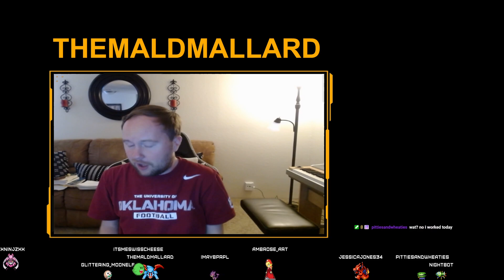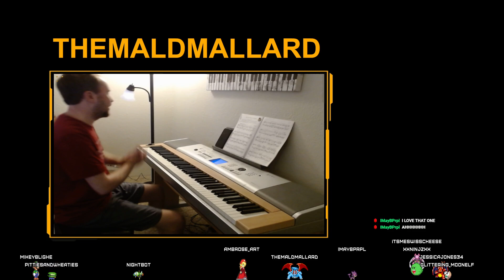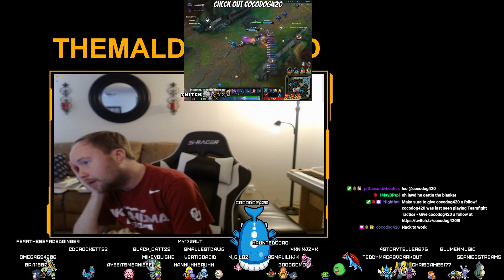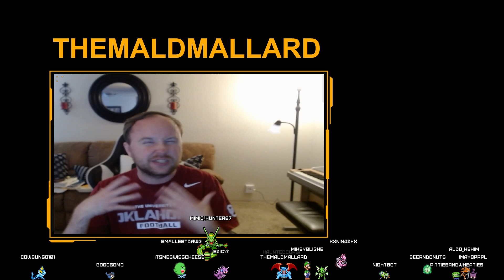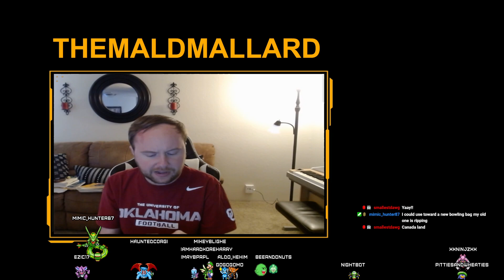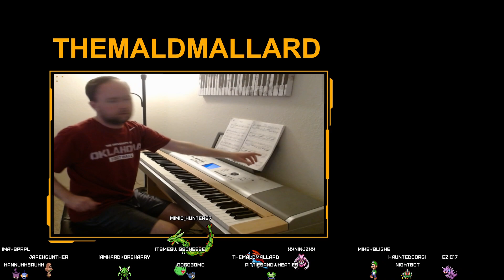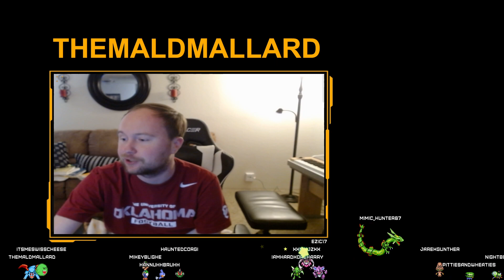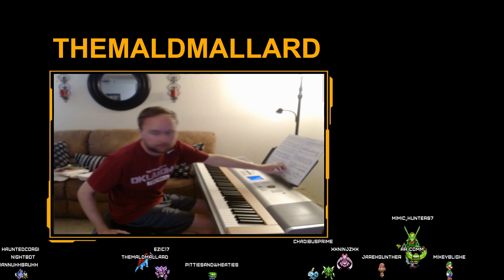BLUE COIN EXTRAVAGANZA (Part 2) | Super Mario Sunshine 100% Run!